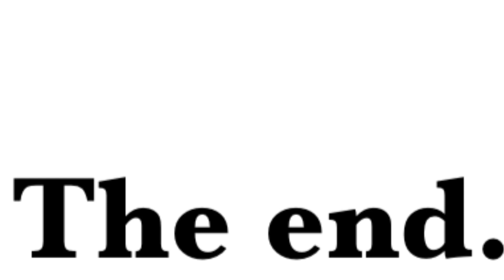Stimpy’s message to Ren (Memeroni)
Ren and Stimpy belongs to Nickelodeon
Images belong to rightful original owners